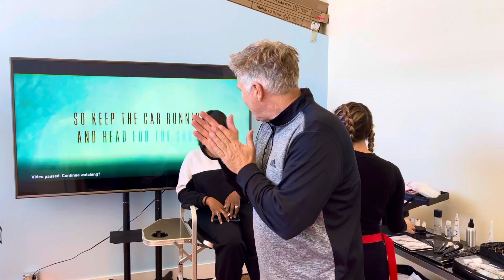Photographer Greg James in Columbus Ohio. gregjamesphoto.com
Greg James on the set in Columbus Ohio shooting some actors headshots.